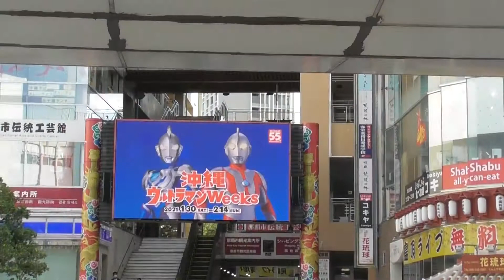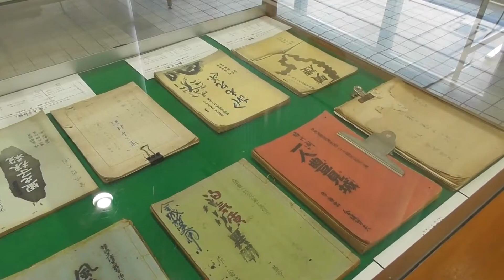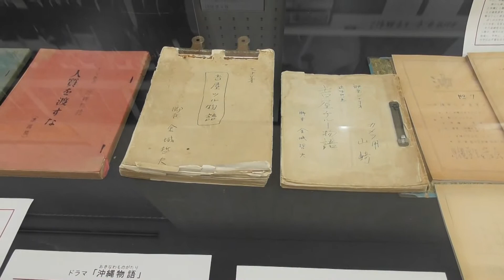沖縄ウルトラマンWeeks・第二弾サイクリングイベント&金城哲夫展最終日(南風原町観光協会)